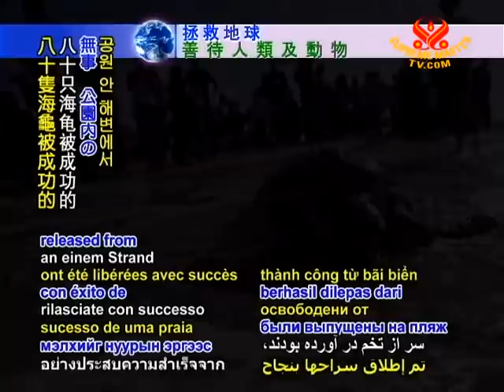SAVE OUR PLANET-80 Loggerhead turtles released into the Cabo de Gata-Nijar Natural Park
SAVE OUR PLANET... Endangered turtles successfully released. Spain's Cabo de Gata-Níjar Natural Park in the province of Almería is home to a special project of caring for and reintroducing young loggerhead sea turtles to the region. On Thursday, July 15, 80 turtles hatched in 2009 were successfully released from a beach in the park. The Environmental Department and the Spanish National Research Council (CSIC) initiated the reintroduction program in 2004, which involves first collecting turtle eggs from Cape Verde, where the species is found in larger groups but sadly faces multiple dangers. The eggs are then placed on the beaches of the park or in incubators and are transferred when they hatch to the center of the Marine Environment Management Algeciras. The young turtles thus spend their first few months in a safe environment to sufficiently harden their shells, which greatly increases the chance of their survival in the wild. The hope is also that the turtles will return to nest in the park, thus creating a healthy, thriving population from its beaches.

A big bravo, Environmental Department, Spanish National Research Council and Spain for your dedicated efforts to save this wonderful marine animal. May your exemplary actions lead to more such celebrations of life around the world with lives of shared respect amongst all Earth's inhabitants.